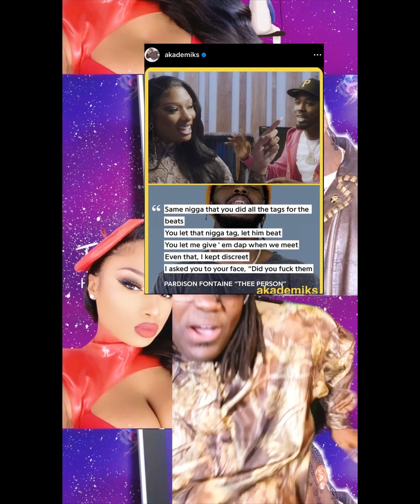Truth about Thee Stallion, Pardison, Tory Lanez, Kelsey Nicole, Somebody Lying Here?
In this video we’ll walk you through:

Pardison Fontaine releases epic response to Megan Thee Stallion Cobra

Astrology, Jupiter, Venus, Mercury, Mars, Saturn, zodiac signs, natal chart, birth chart, sun sign, moon sign,

OUR CHANNEL
Aims to provide the best Astrological, and Astronomical Content on the Net! We upload multiple times a week, and we’ll always bring you top notch accurate Sauce, and Content! We use Math + Astronomy to provide the best most precise realistic content, and we aim to deliver amazingly in every video!
LEX is the author of Two Amazing Books! The Easy Complex How to Finesse Your Reality, and Astrostetics: The Aesthetics of Astrology! Astrostetics is 500 pages, and covers everything you need to know about Astrology!

your zodiac sign
zodiac signs
what is zodiac sign
canstar
leo
scorpio zodiac sign
scorpio
zodiac sign aries
aries
best zodiac sign
libra zodiac sign
libra
zodiac tiktoks
zodiac sign tiktoks
taurus
gemini zodiac sign
gemini
virgo